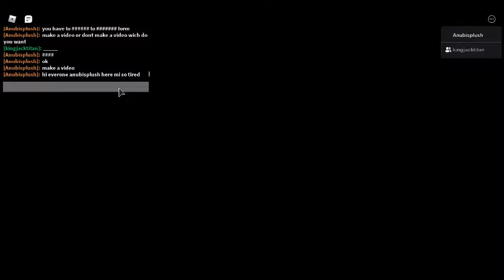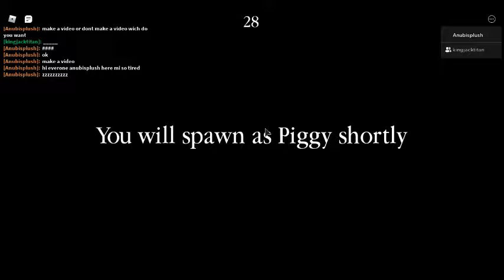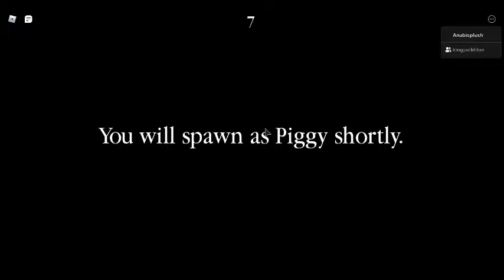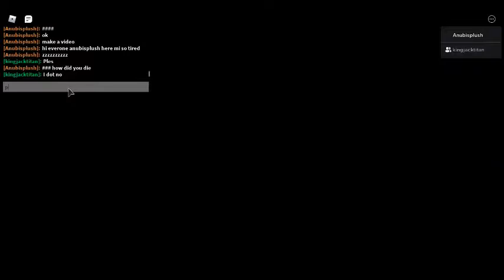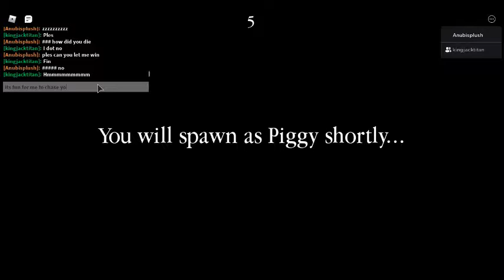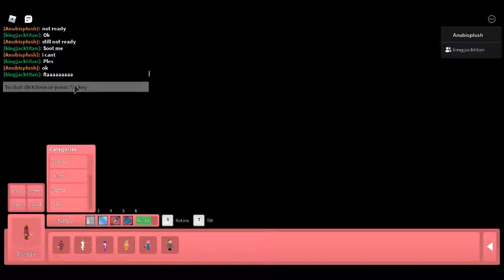jackplayz asked me agein to make a vid mi so tired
playing with jackplayz agein so sleepy fellow us on at twitter at Da real reuhr
coming soon acnout